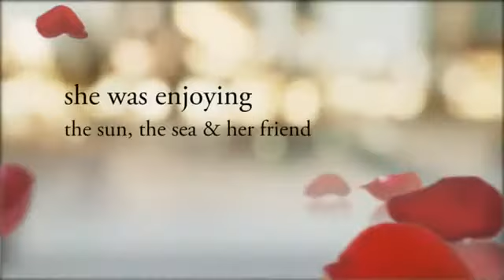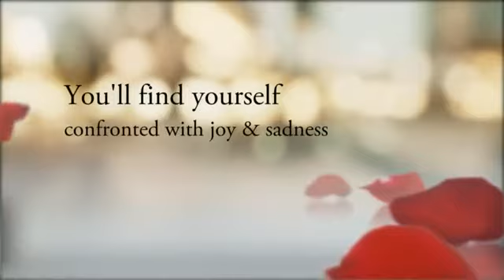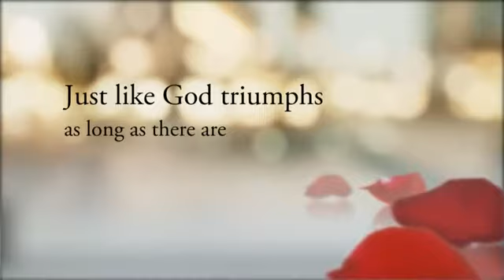Batzi in Caesarea Jerusalem YouTube